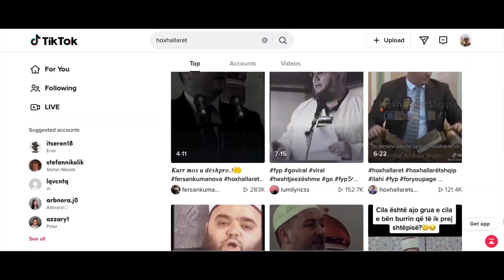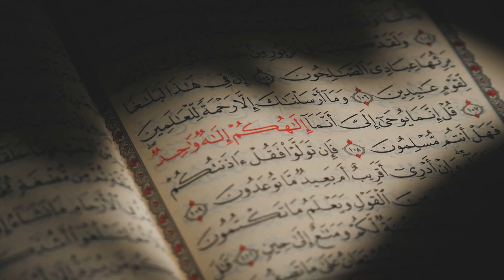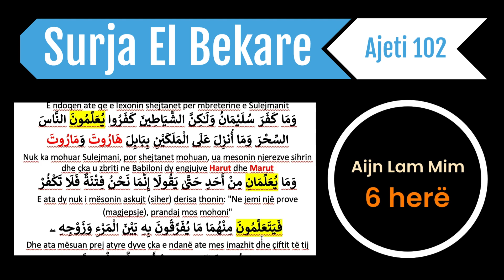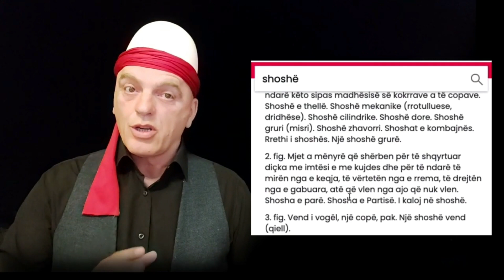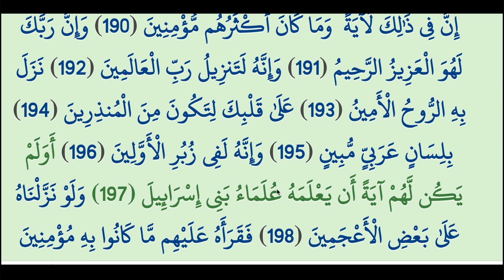A ka dijetarë Islam apo na kanë Mashtruar?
A përmenden dijetarët Islam në Kuran?